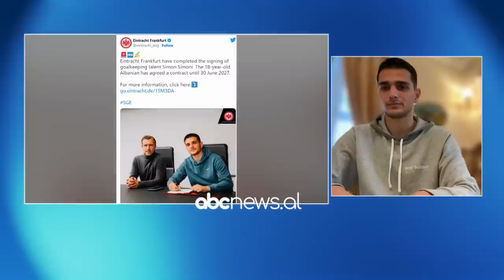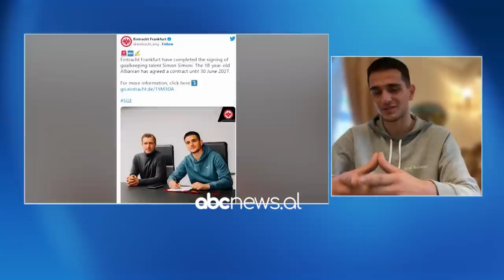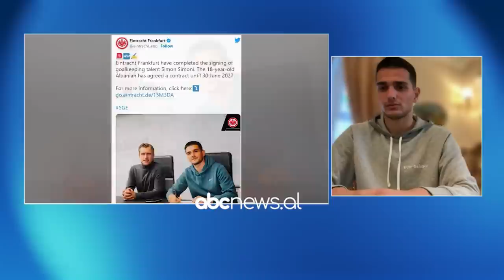Talentit lezhjan i vjen oferta e jetës. Për 600 mijë euro lë Dinamon për Bundesligën portieri Simoni